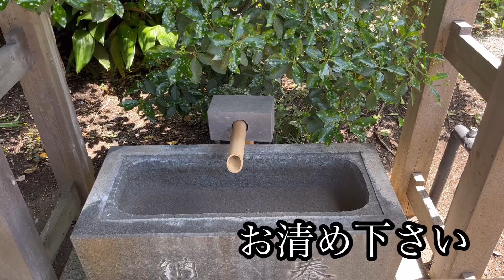【鶴岡八幡宮始まりの社】由比若宮〜鎌倉の隠れ最強パワースポット〜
⛩今回は由比若宮⛩

鎌倉といえば鶴岡八幡宮が有名ですが、ここ、由比若宮は鶴岡八幡宮の元となった神社です。

元八幡とも呼ばれており、現在の鶴岡八幡宮はこの由比若宮から始まりました。

昨今、鎌倉殿の13人でも注目されているここ鎌倉に来た際には是非立ち寄りたいパワースポットの一つです(^^)